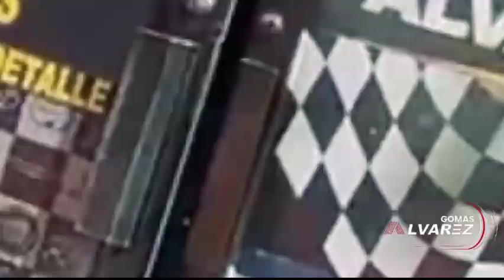ADONIS TVSHOW DESAPARECE PAZ ASU ALMA